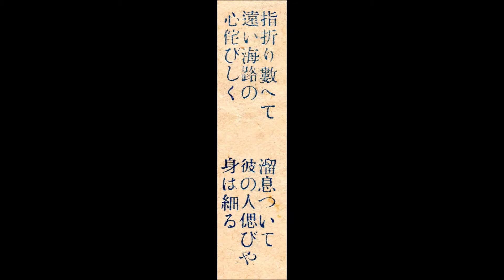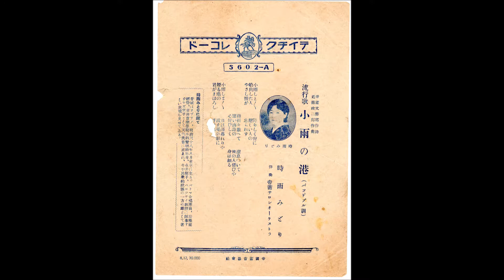小雨の港 時雨みどり（丸山和歌子）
テイチク TEICHIKU　普及盤　特154-A(5602-A)
流行歌　パソドブル　小雨の港
帝蓄文藝部　作詩
近藤政二郎　作曲
時雨みどり
伴奏　帝蓄サロンオーケストラ

時雨みどり：丸山和歌子の変名

78rpm
ポータブル電蓄

動画中、歌詞カードは破れている箇所を補足

歌詞

小雨しとしと　降りしく宵に
船出した人　戀しい人の
やさし情が　忘られず

指折り數へて　溜息ついて
遠い海路の　彼の人偲びや
心侘びしく　身は細る

小雨しとしと　日は薄暮れりや
煙る港の　波止場の影に
君がまぼろし　浮び來る

時雨みどりに就て

音域はソプラノ、明治三十八年八月東京に生る。パトマ合唱團員、幼稚園經營、東洋音樂學校本科聲樂科出身、永井郁子、ペロツテイ敎授に師事す
ジャズ歌手として天性美音に惠まれ、今や民衆的歌謠の一方の雄として著しい進境を見せてゐる。